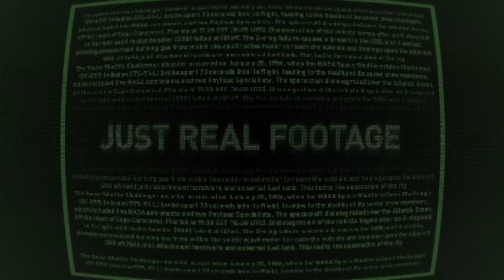Challenge Disaster Tapes | National Geographic Channel | SKY TV